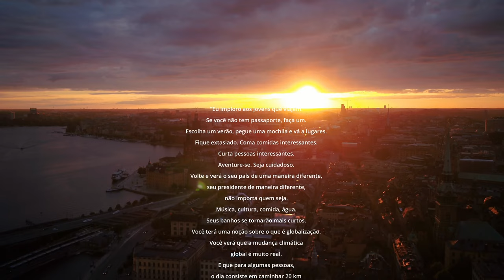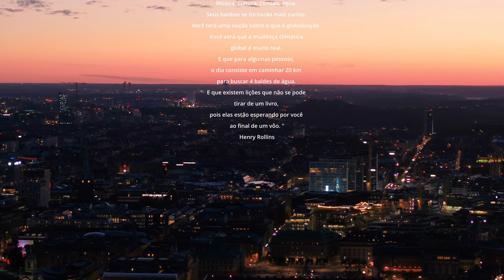Suécia - Gotemburgo - Malmo - FIKA - Stockholm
A Suécia tem lugares lindos de se visitar, comidas muito saudáveis e uma história que pode ter mais de 4000 anos.
Dos suécos, aprendemos o FIKA, momento sueco que é muito mais do que uma pausa para o café.
E quem diria que a rainha é meia brasileira por parte de mãe.

Sempre acompanhado de nossa coach @rafaellacoelhooficial